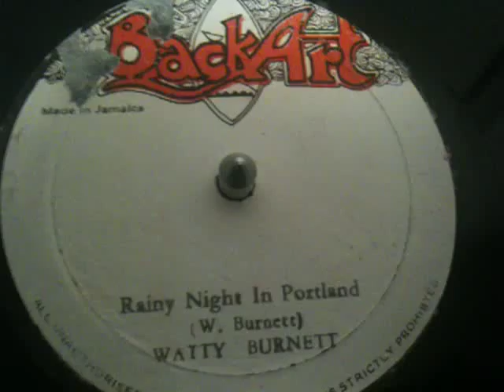Watty Burnett - Rainy Night In Portland [ Black Art ]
One of my favourite Lee Perry's piece of plastic